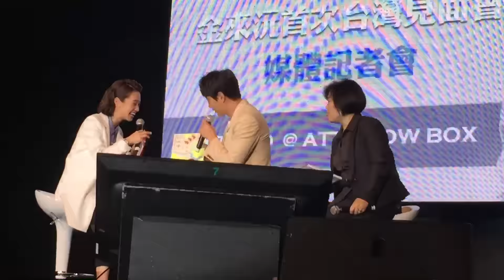熟男金來沅愛海釣 Lulu超貼心準備釣蝦場地圖